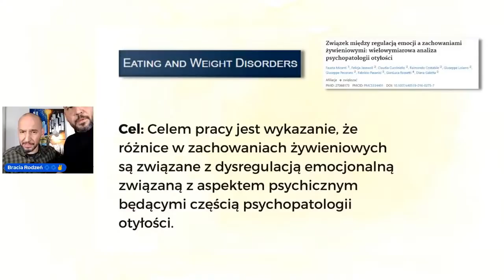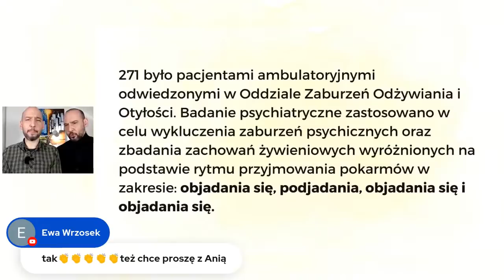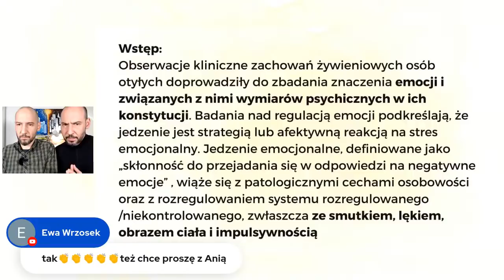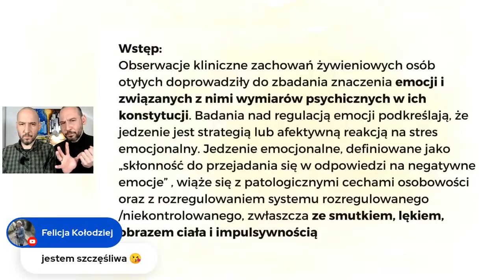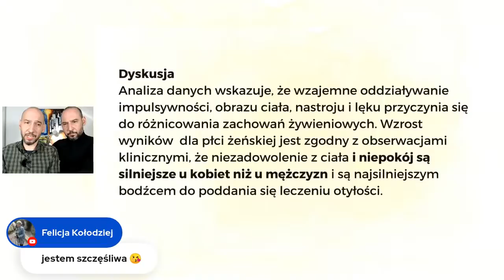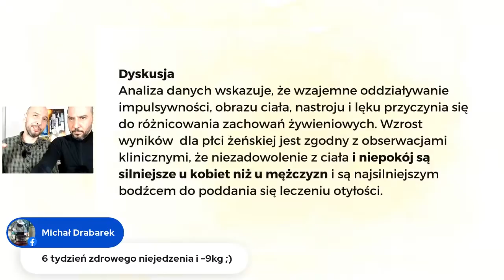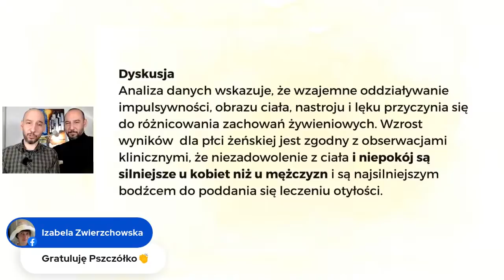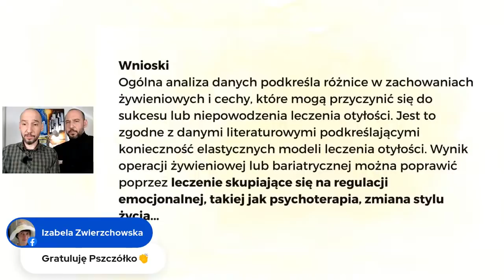Związek między emocjami a otyłością jest udokumentowany. Jak sobie radzić ?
NOWOŚĆ!!! 👉👉👉  Wycofaj cukrzycę typu 2 z Braćmi Rodzeń

👉👉👉 Pakiet startowy. Od tego zacznij: Plan Żywieniowy Braci Rodzeń + e-book zdroweNIEjedzenie16na8 + Protokół odstawiania leków

👉👉👉 Zapisz się do Programu Zdrowotnego "Wycofaj insulinooporność, zdrowo schudnij"
Bracia Rodzeń✌👌😀

Ten film ma charakter wyłącznie edukacyjny i nie sposób nie może zastępować i być traktowany, jako porada, konsultacja lekarska. Treści, które udostępniamy, nie są przeznaczone w celu postawienia diagnozy i leczenia. Poinformuj swojego lekarza o wszelkich zmianach, które możesz wprowadzić w swoim stylu życia i omówić je z nim. Nie lekceważ porady lekarskiej ani nie opóźniaj wizyty u lekarza z powodu powodu, co czytasz na naszej stronie, lub na innych naszych kanałach komunikacji. Prawda i nauka się zawsze obroni.